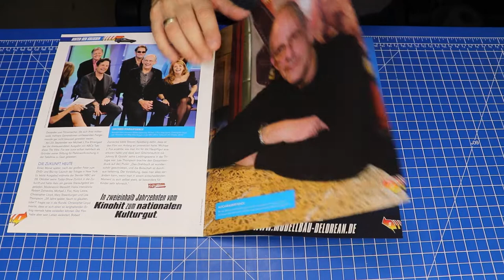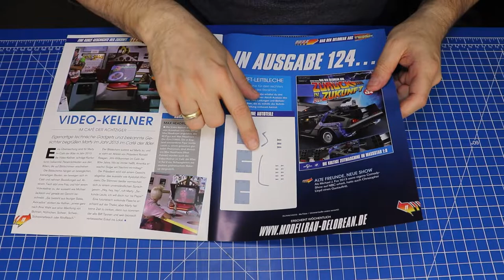Bau Den Delorean Ausgaben123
Modellbau Bau Den Delorean Zurück in die Zukunft